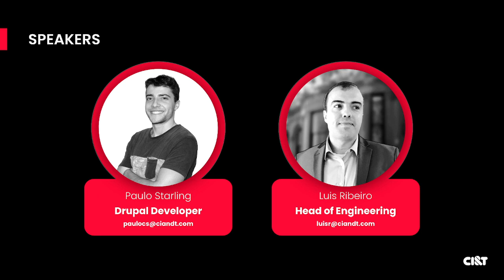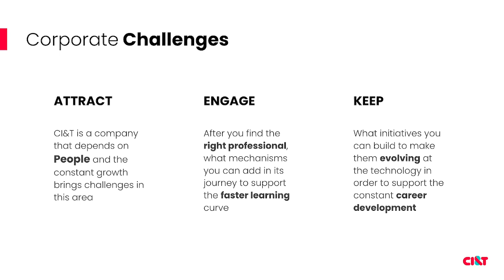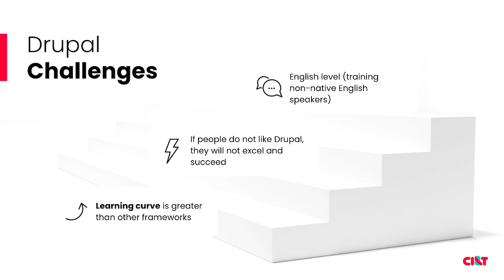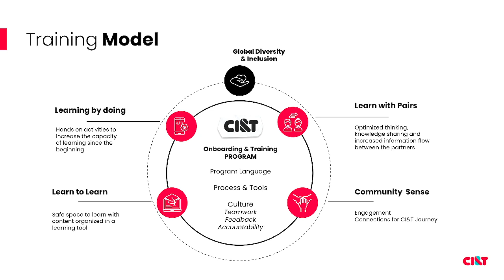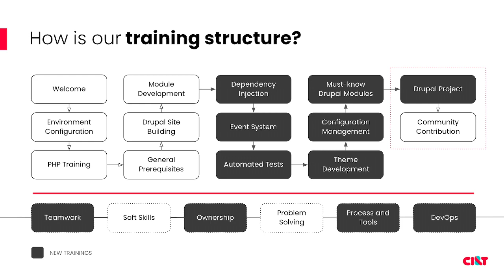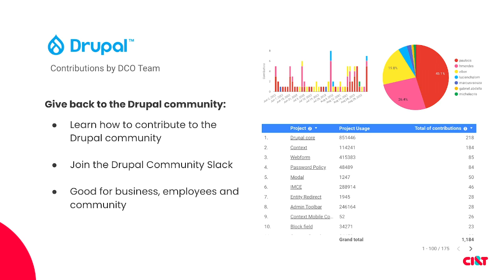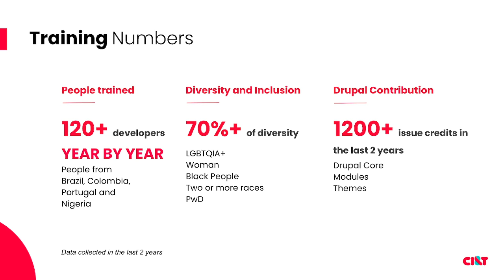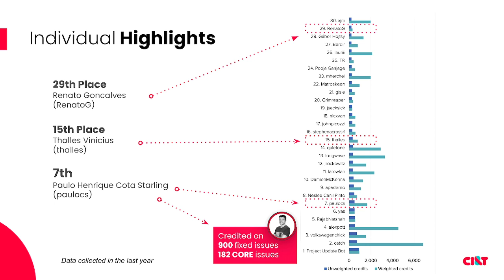AGENCY & BUSINESS - How to Inspire and Bring New People to the Drupal Ecosystem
In this session, we will talk about how to encourage people to start working with Drupal and how CI&T structures a Drupal training. It's difficult to find Drupal developers in the market and there is a high demand for Drupal developers. To solve this problem, we created our own Drupal 9 pathway to training developers in Drupal.

We will also show how CI&T structured a bootcamp program to hire and maintain software developers. Our discussion will cover the entire process, from hiring to the release of projects for real clients.

We will give details about:
  - How we approach people with other technology backgrounds
  - How the course structure was created, and why we include contribution as part of the training
  - The feedback we have received from their performance in real projects